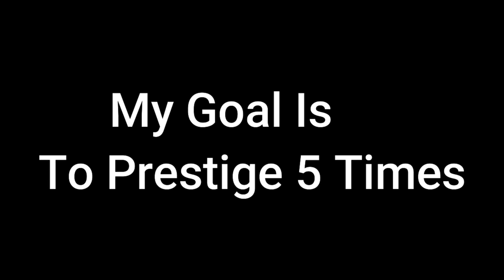Mad City Prestige 1-4 Part 1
I have completed my goal in mad Mad City. Very stressful. Now I have to go back to grinding since Mad City updated. I hoping to beat RBB battles finaly battle soon.